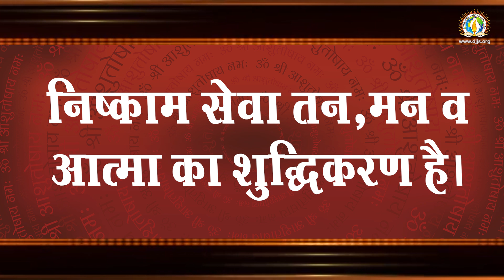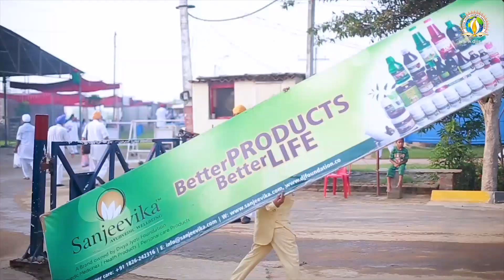Sewak Da Nirman Hai Sewa | सेवक दा निर्माण है सेवा Part 2 of 2 | DJJS Bhajan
Sewak Da Nirman Hai Sewa | सेवक दा निर्माण है सेवा | DJJS Bhajan